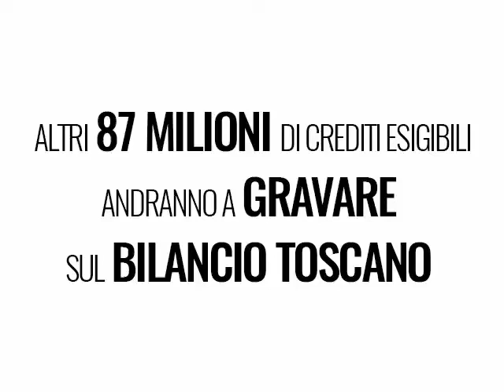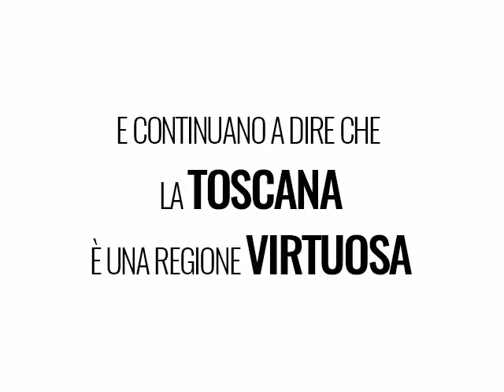Altri 87 mln di crediti esigibili graveranno su bilancio toscano, sentite cosa dice il PD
Il nostro Gabriele Bianchi commenta gli 87 milioni di crediti esigibili che andranno a gravare sul bilancio toscano e sentite cosa risponde Marras del PD.
PDD 65:"D. Lgs 118 del 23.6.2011. Riaccertamento straordinario dei residui attivi e passivi" (REGIONE TOSCANA, Consiglio Regionale del 17/11/2015).